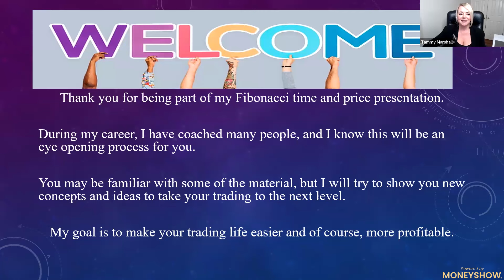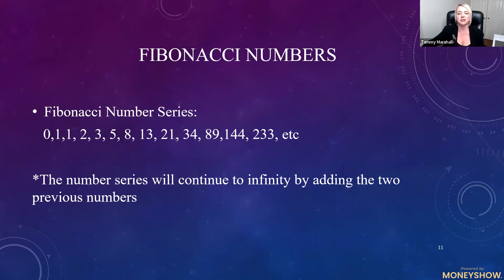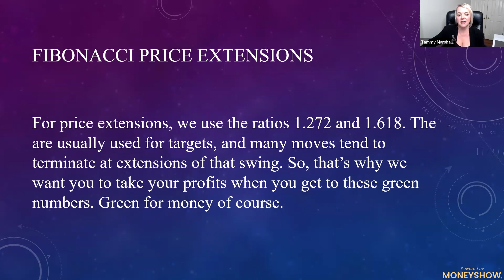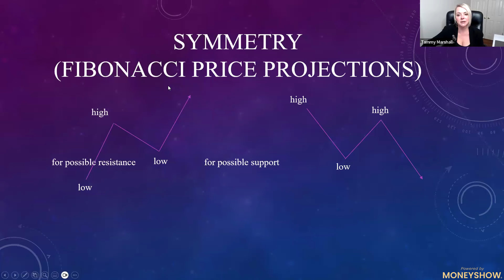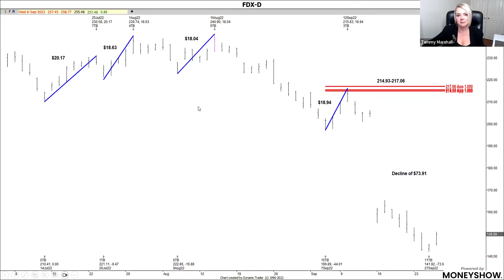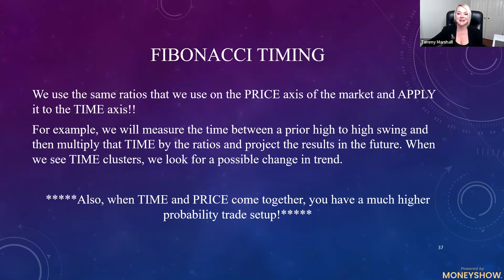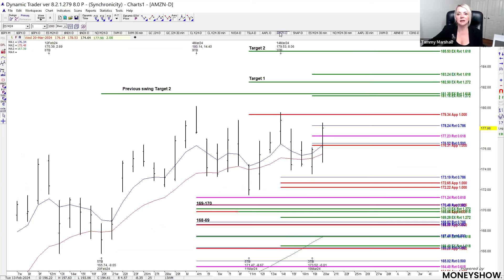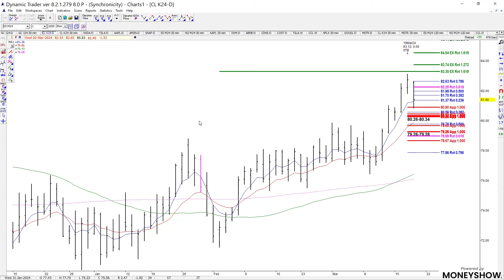Introduction to Fibonacci Time and Price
Tammy Marshall, the Fibonacci Princess, shares the strategy developed by her mentor, Carolyn Boroden, for identifying key trading setups based largely on Fibonacci ratios in this presentation from Wednesday March 20 at the Money Show Virtual Expo. Risk Disclosure: Investing (including futures and forex trading) contains substantial risk of loss and is not suitable for every investor. You could potentially lose all or more than your initial investment. Past performance is not indicative of future results.  EWT is not a broker-dealer or investment advisor, does not owe a fiduciary duty to you, and is not providing any customized advice that takes into account your specific circumstances. Any of your actions or forbearance from taking action based on our content or the use of our services is entirely at your own risk. View our terms